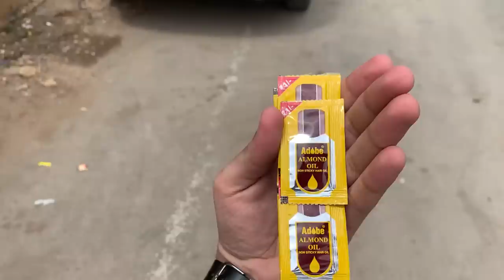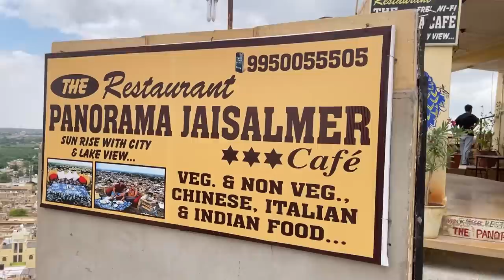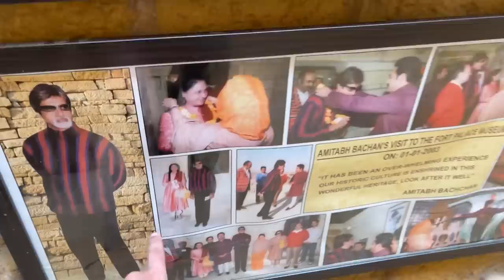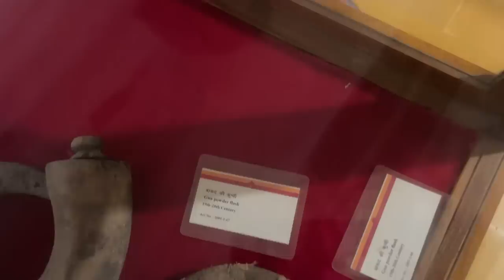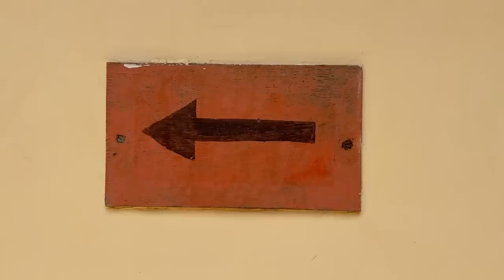DALDAL MEIN FASS GAYE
Our car stucked in mud in Rajasthan